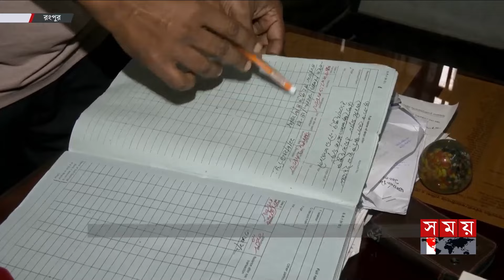বিভাগীয় সময় | বিকাল ৩টা | রংপুর বিভাগ | Bivagiyo Somoy | Somoy TV Bulletin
Somoy TV: t.ly/Se1z
Somoy TV Bulletin: t.ly/iqIq
Somoy Entertainment: t.ly/3dWC
Somoy Sports: t.ly/iASp
SOMOY TV ISLAMIC: t.ly/zU6a

Somoynews.tv: t.ly/Y7ab
খেলার সময়: t.ly/xJ5H
সময়ের গল্প: t.ly/EW3M
এ সময়ের বাণিজ্য : t.ly/m3ir

Groups:
Somoy TV (Official)✅: t.ly/ajiO
Somoy Entertainment✅: t.ly/8CLh
Somoy Business✅: t.ly/4xaJ